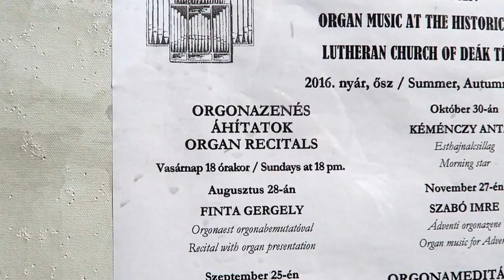ORGANIST TRAINING . DEAK TER TEMPLOM